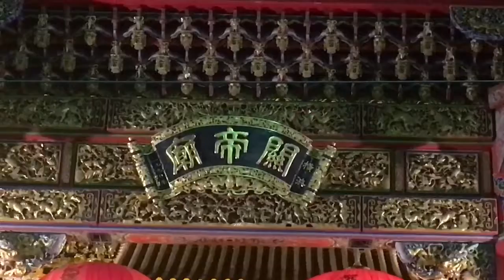横浜中華街 / Yokohama Chinatown - January 1, 2017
元日の夜でもほとんどの店は営業していて、メインの通りは大勢の人でいっぱいでした。

Most restaurant were open on the new year's day and the main avenue was crowded with people.